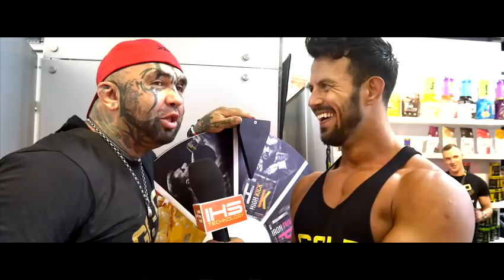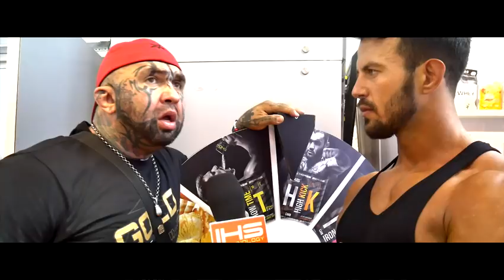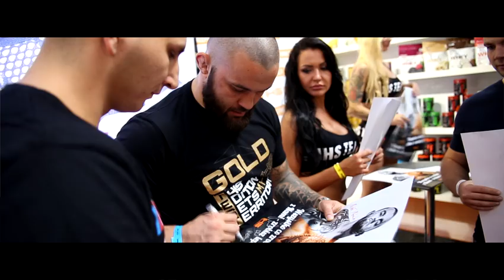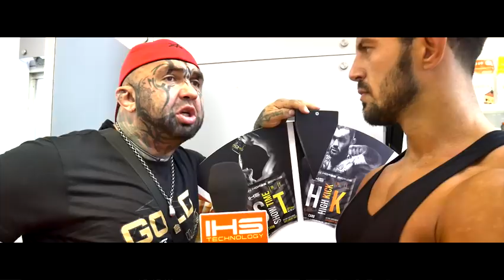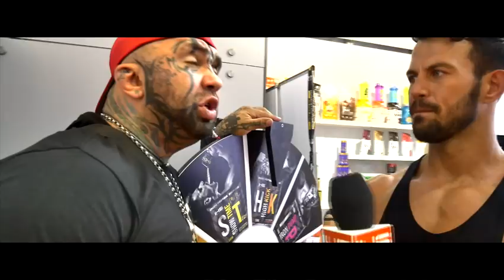🔥 FIWE2017 🔥 RELACJA IHSteam - MARCIN RÓŻALSKI: "Jestem najemnikiem w obecnej chwili na urlopie"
Pierwszy dzień Targów FIWE2017! Sprawdźcie relację od Iron Horse Series! Wywiad z MARCINEM RÓŻALEM RÓŻALSKIM | FIWE 2017 | Iron Horse Series TV.